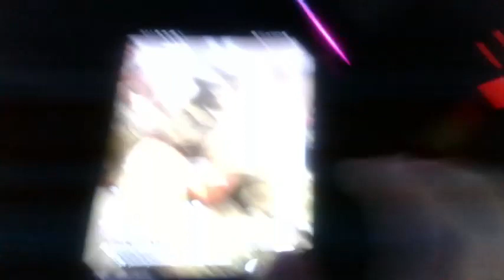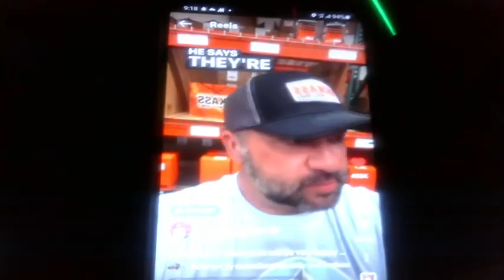Cyraxx on Ytube. "i left them in Vietnam". 8/20/2023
From his Ytube channel SKYTECH GAMER & ART 10 mins ago.